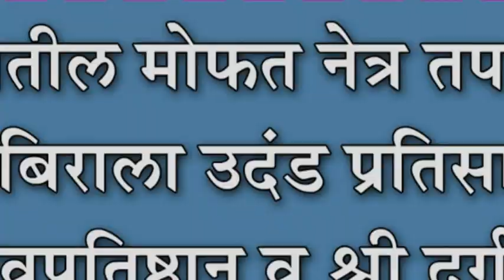मांगूरातील मोफत नेत्र तपासणी शिबिराला उदंड प्रतिसाद : श्री शिवप्रतिष्ठान व श्री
मांगूरातील मोफत नेत्र तपासणी शिबिराला उदंड प्रतिसाद : श्री शिवप्रतिष्ठान व श्री दुर्गामाता उत्सव कमिटीचा पुढाकार